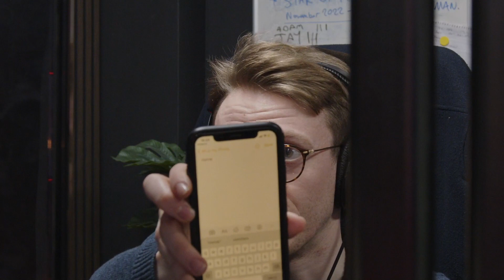Christmas Special GOES WRONG! | Ep.35 | Sloppy Joes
As tech difficulties riddle Sloppy Joes HQ, the Joes and Ethan fight to save Christmas!